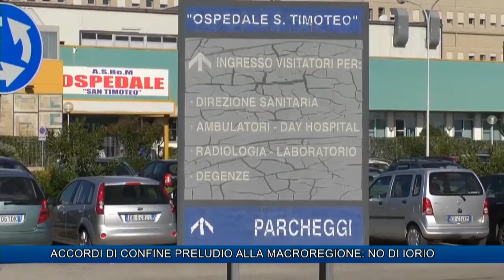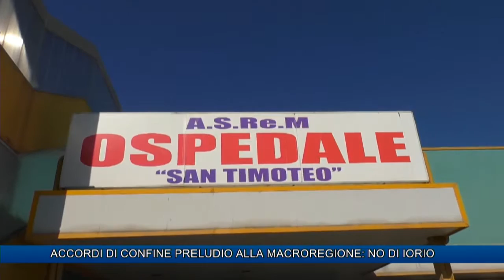ACCORDI DI CONFINE PRELUDIO ALLA MACROREGIONE, NO DI IORIO